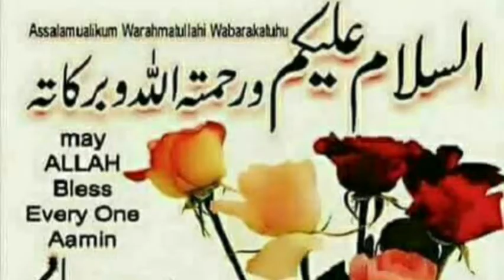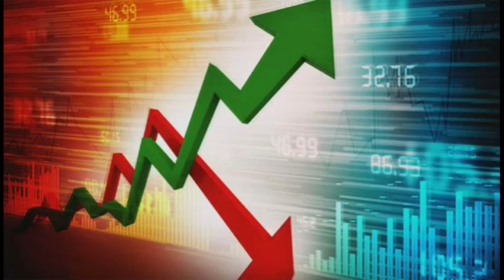Ban on YouTube True? False? In Pakistan || Kiya YouTube Pakistan may band ho raha ha? || OmaisDad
This video which I have created is about is YouTube going to ban in Pakistan? Is it true or false?

Icon for my Upcoming Videos.

My video on Wuzu ke kul 4 faraiz |Wuzu me kitne farz hai|Wuzu me kitni sunnatien hai|Wuzu ke faraiz